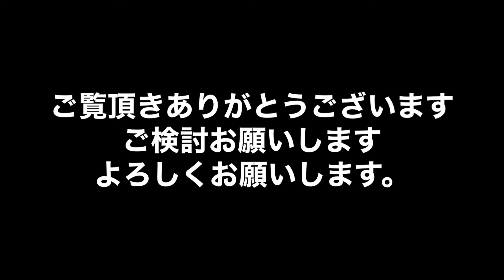sold-out 完売しました 236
sold-out　完売しました　Husqvarna ハスクバーナ エンジンチェーンソー 236　sold-out　完売しました